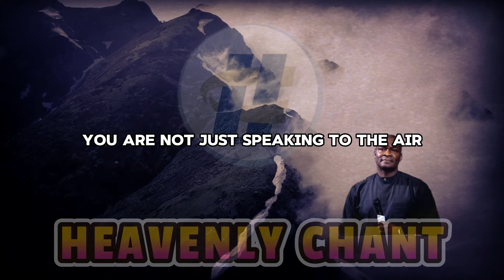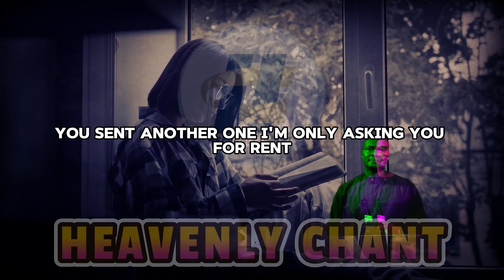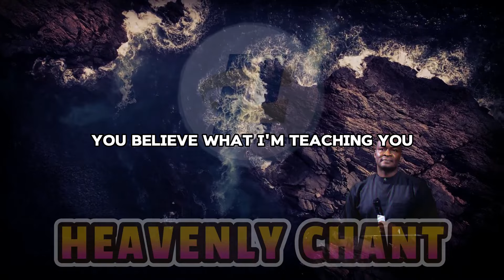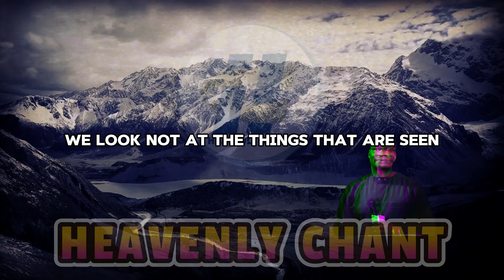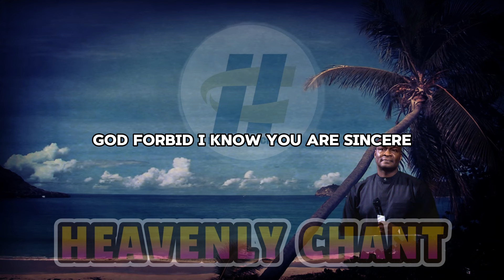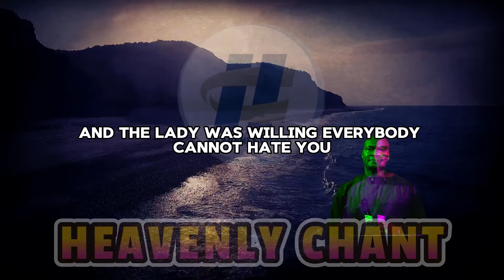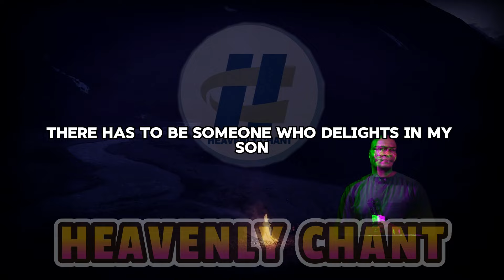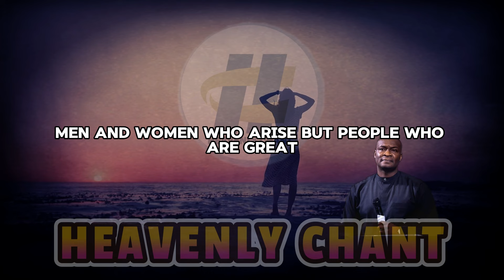HOW TO DECLARE SCRIPTURES AND PROGRAM YOUR DAILY ACTIVITIES AGAINST NEGATIVE UTTERANCES WITH AJS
Are you tired of negative utterances influencing your daily life? In this empowering video, learn how to declare scriptures and program daily activities to shield yourself from negativity and ensure a positive, productive day.

HOW TO DECLARE SCRIPTURES AND PROGRAM YOUR DAILY ACTIVITIES AGAINST NEGATIVE UTTERANCES WITH Apostle Joshua Selman